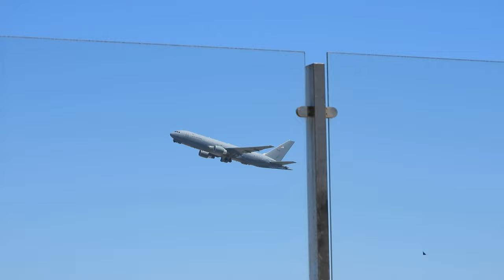Berlin Nachlese 4K - 18.05.2022 - Start vom LPA Gran Canaria Boeing KC-46A Pegasus USA - Air Force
Berlin Nachlese 4K - 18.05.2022 - Start vom LPA Gran Canaria Boeing KC-46A Pegasus USA - Air

Hello, come with me, ride with me through cities, especially Berlin Deutschland Germany. Experience with me pictures and views of sights, streets, buildings, squares, museums, architecture, events &more...